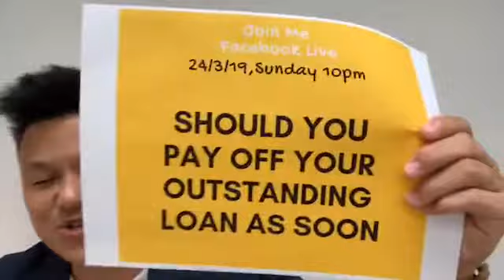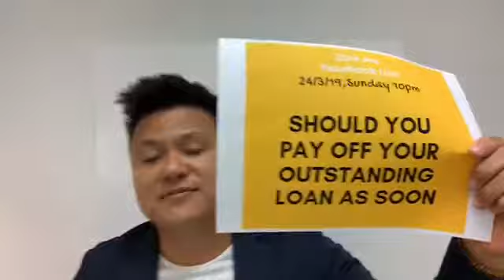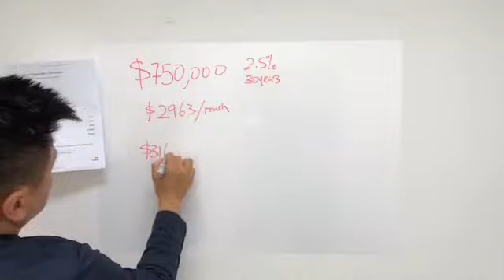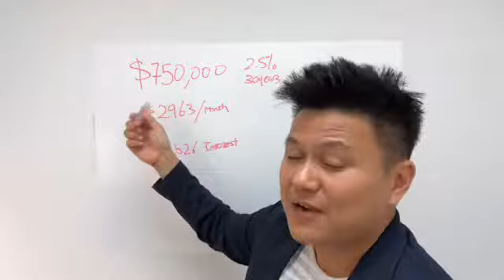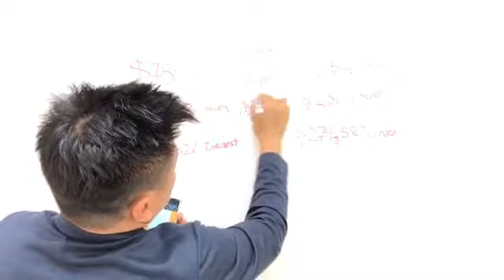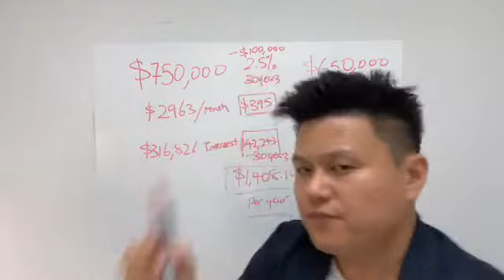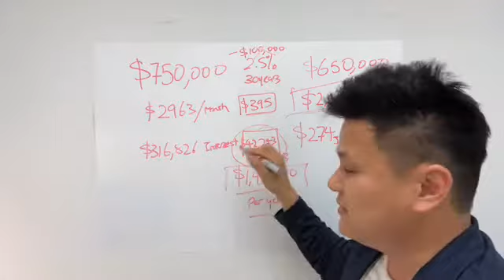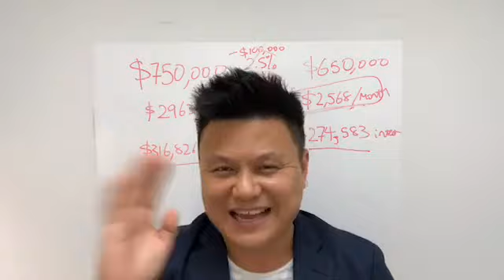Should You Pay Off Your Mortgage Early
"Should You Pay Off Your Mortgage Early?" - This is a common question I always face meeting Property Owners.

In fact, I believe that many Property Owners are more keen to quickly pay off their Mortgage due to the fear of paying more bank interest over the years.

So the common habit is that as long as there is extra cash or CPF Funds, they will use it to reduce their current property outstanding loan. Are you the same as well?

In this video, I will be doing a financial breakdown to share what is the difference of amount and interest when you do a partial repayment.

And eventually draw a conclusion to let you understand whether paying off your Mortgage early or having that extra funds in your bank account/CPF is important.

Also, If you want to work out your financial numbers to understand your affordability, check out this free excel sheet that I have prepared. Click the link below to check it out.